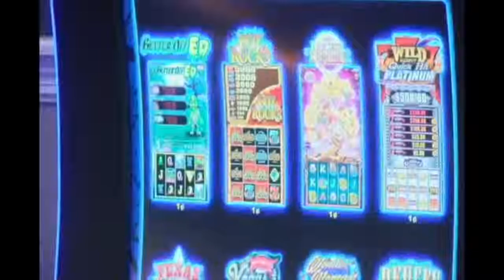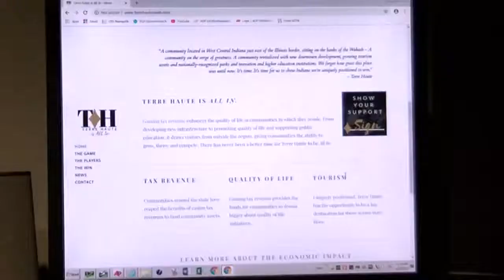One step closer to Terre Haute, but how is the community reacting to a new Casino?